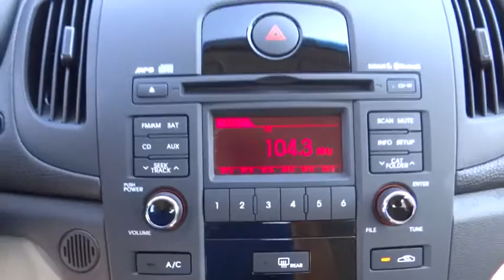2013 Kia Forte Riverside, Fontana, Redlands, Rancho Cucamonga, Palm Springs, CA 0170075A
Fairview Ford
292 North G St

Get ready to ENJOY! Move quickly! FAIRVIEW FORD...WE'RE RIGHT OFF THE 215 FWY, WE'RE ALWAYS RIGHT ON THE PRICE !!! Tired of the same boring drive? Well change up things with this stunning-looking 2013 Kia Forte. This great Forte is the car with everything you'd expect from Kia, and THEN some. It is nicely equipped. A BETTER FORD EXPERIENCE WAITS FOR YOU AT FAIRVIEW FORD !!!